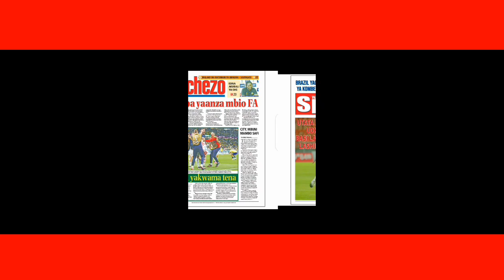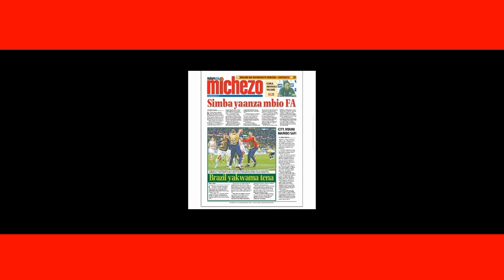Magazeti ya leo December 10, 2022 Yafichua usajili wa simba dirisha dogo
simba leo
simba live
mechi ya simba leo
mechi ya kirafiki simba jana
mechi ya kirafiki simba leo live
jezi mpya
uzinduzi wa jezi mpya ya simba
jezi mpya za simba
jezi mpya ya simba 2022/2023
jezi za simba 2022/2023
simba leo
simba tv
simba sc
jezi ya simba
jezi mpya ya simba
jezi ya simba 2022/2023
uzinduzi wa jezi mpya za simba
uzinduzi wa jezi za simba
uzinduzi wa jezi za simba 2022/2023
simba day
simba day live
simba day live 2022
simba day 2022
simba day 2022 live
kikosi cha simba
jezi mpya simba
usajili wa simba
manzoki simba
azam tv live
azam tv live simba leo
mazoezi ya simba leo
live simba day
jezi za simba mpya
simba leo
simba sc Tanzania
yanga leo
usajili wa simba 2022/2023
jezi za simba leo
jezi za simba live
jezi mpya za simba leo
jezi mpya za simba live
uchambuzi wa michezo leo
mechi ya simba live
uchambuzi wa michezo simba leo
Ahmed Ally leo
simba live leo
manzoki
manzoki simba
cesar manzoki
manzoki skills
cesar manzoki aliyesajiliwa simba
cesar manzoki simba
manzoki leo
mchezaji mpya aliyesajiliwa simba
manzoki asajiliwa simba muda huu
mchezaji mpya wa simba
dejan asajiliwa simba
dejan simba
usajili simba
REKODI za mchezaji mpya wa simba
rekodi za MSHAMBULIAJI mpya simba
uchambuzi mchezaji mpya wa simba
dejan georgijevic
dejan georgijevic skills
dejan georgijevic simba
georgijevic skills
uwezo wa mchezaji mpya wa simba
usajili simba leo
dejan georgijevic simba hi
simba
simba leo
simba app
manzoki
manzoki simba
simba sports club
yanga
yanga leo
yanga live
klabu bingwa